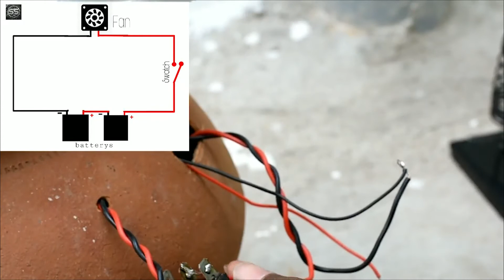7 Amazing Creations Ideas at Home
Hi Guys In this video we are going to show you  7 Amazing Creations Ideas at home